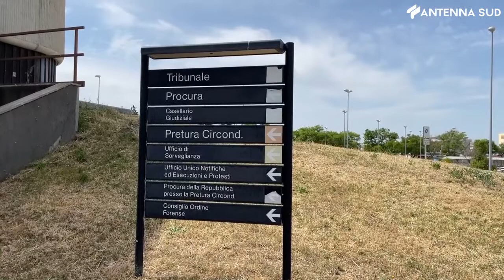1 giugno 2021 - Foggia, parla il prefetto Esposito sulla situazione comunale